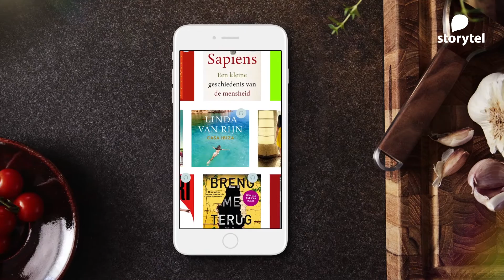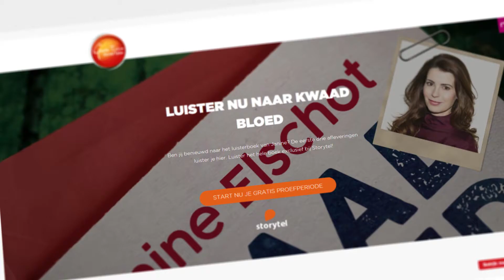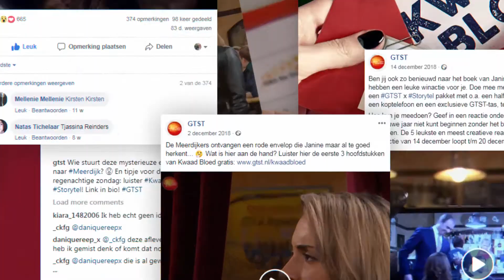GTST x Storytel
In 2018 kwamen fictie en werkelijkheid opnieuw bij elkaar rond Goede Tijden, Slechte Tijden. Storytel wilde op een unieke manier jongere vrouwen bereiken, om brand awareness te genereren, ze het luisteren naar een luisterboek te laten ervaren én ze te converteren naar een betaald abonnement.In de serie schreef en lanceerde GTST-personage Janine Elschot het door haar zelf ingesproken luisterboek Kwaad Bloed, dat in het écht ook te beluisteren is via Storytel.